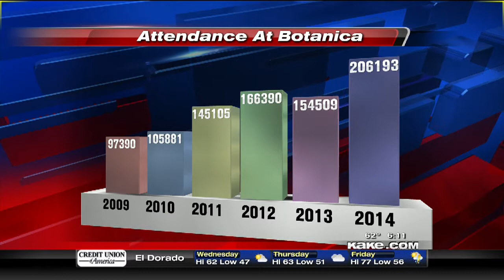Attendance at Botanica grows to above 200,000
Lily Wu reports on KAKE News at 6pm